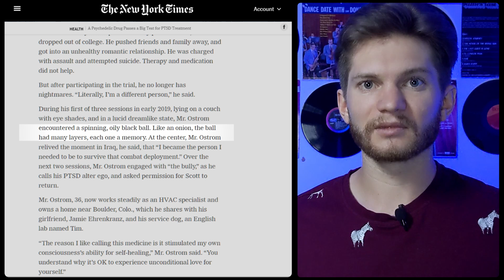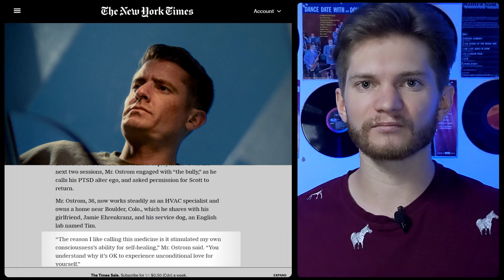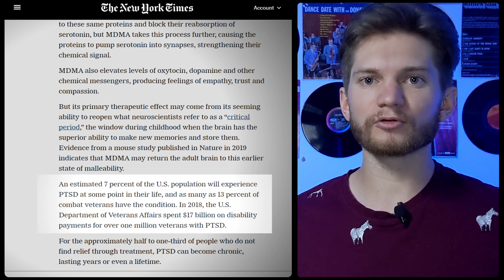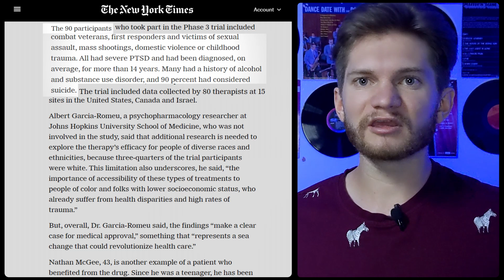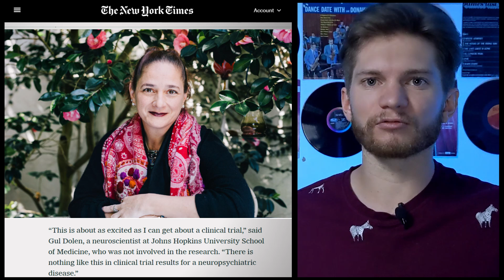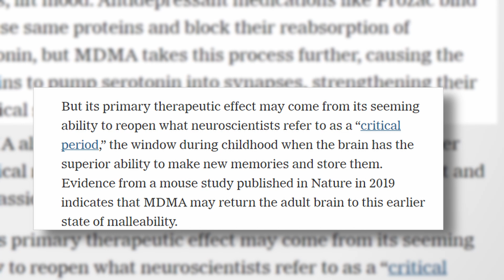MAPS Phase 3 MDMA To Treat PTSD Trial Results: WOW [GREAT News For NUMI, MindMed, MYCO & Atai ]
MAPS Phase 3 MDMA To Treat PTSD Trial Results Released [ GREAT NEWS For NUMI, MindMed, MYCO & Atai ]
Breaking NEWS: 67% of participants in a recent MAPS sponsored Phase III clinical trial focused on MDMA- assisted therapy no longer qualified for a diagnosis of PTSD, compared with 32% in the placebo group.  Also, 88% of participants receiving psychedelic therapy experiences a clinically significant reduction in symptoms of PTSD.

Also, there were 0 cases of serious adverse side effects in the MDMA group.

So which companies will be the largest benefactors of these results?

Numinus Wellness (NUMI / LKYSF ): working in conjunction with MAPS in Canada to conduct a compassionate access trial to those with PTSD. The trial is either already recruiting patients, or is set to do so imminently

2.MindMed ( MMED / MNMD / MMQ)  is also working with MDMA, and has recently completely a study on personalized dosing of MDMA. MindMed also has a Phase I trial looking at the effects of combining LSD with MDMA.

3. Atai life sciences is in the preclinical stages of using an MDMA derivative to treat PTSD, through their subsidiary EmpathBio.

4. Mydecine has a compound called MYCO-002, which is similar to MDMA, which they hope to start using in clinical trials soon.

5. Awakn Life Sciences, a private company, also will have a Phase II study looking at treating alcohol use disorder with MDMA.

All of the information in this video is public information that James (The Psychedelic Investor) believes to be reliable but it is not guaranteed to be 100% accurate and as such should not be used as advice. Any opinions or thoughts from James (The Psychedelic Investor) are subject to change.